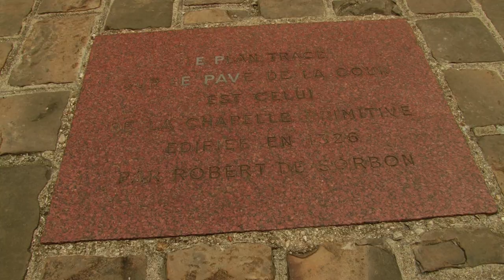La Cour d'Honneur de la Sorbonne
Depuis le XIIIe siècle, le nom de Sorbonne évoque au monde entier l'un des plus hauts lieux de l'intelligence et de la culture, des sciences et des arts, d'un savoir millénaire ayant traversé les siècles et résonnant jusqu'à nous comme une promesse d'excellence. Huit siècles après sa fondation, la Sorbonne est devenue le lieu symbolique de toutes les universités et académies de France. Cette vidéo vous présente la Cour d'Honneur, en Sorbonne.